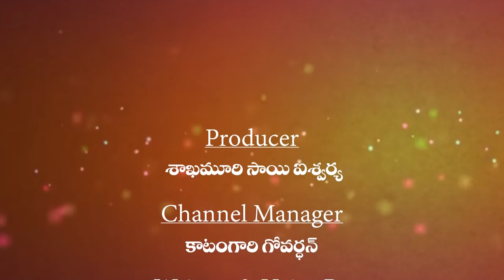World Most Popular Mysteries | Mysterious Videos | With CC | Planet Leaf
World Most Popular Mysteries. Keep Follow Us For More Interesting Videos.

MOVIES

NEWS

WEBSITES